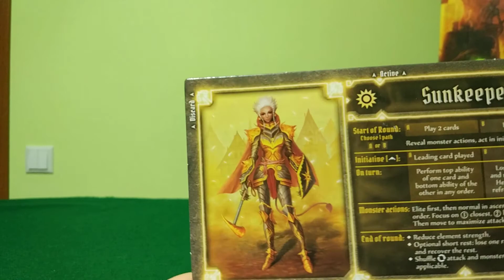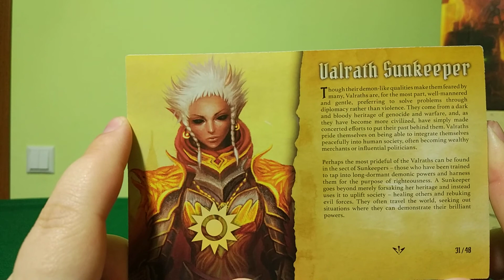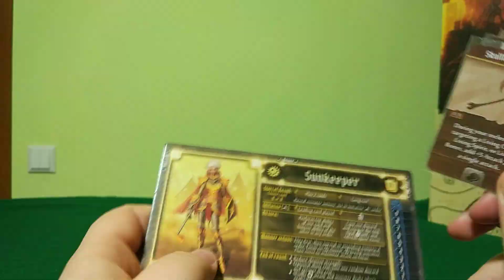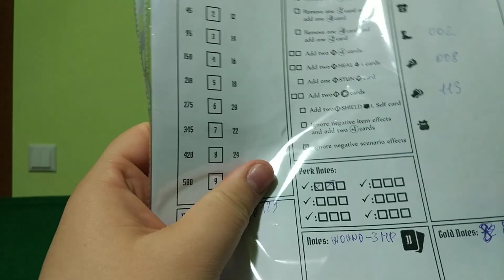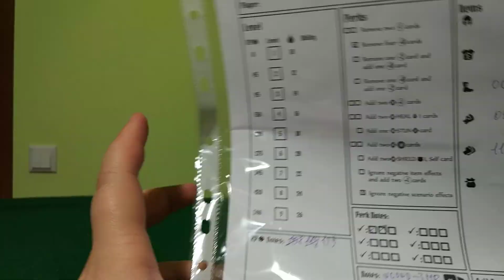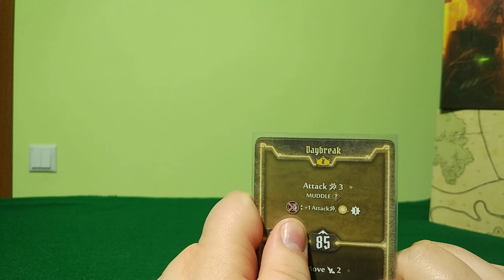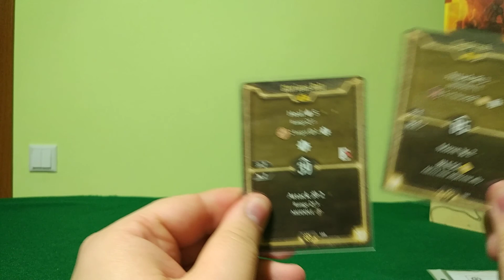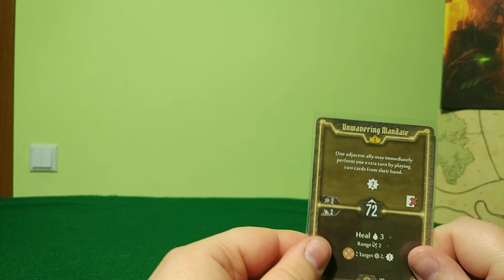Хранительца Солнца (Valrath Sunkeeper) из из настольной игры МРАЧНАЯ ГАВАНЬ (GLOOMHAVEN): 1-я часть